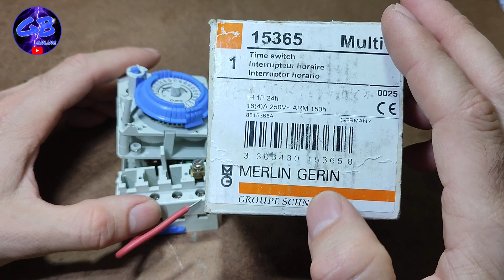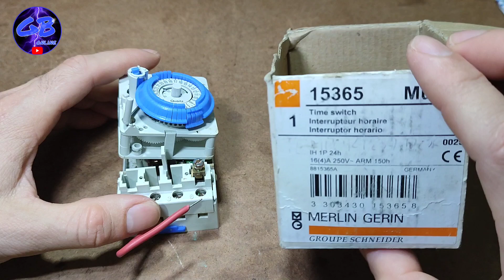TIMER MECÁNICO - NO FUNCIONÓ - GB online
Instaló un interruptor horario mecánico y no funcionó. FIJATE LO QUE LE PASÓ.